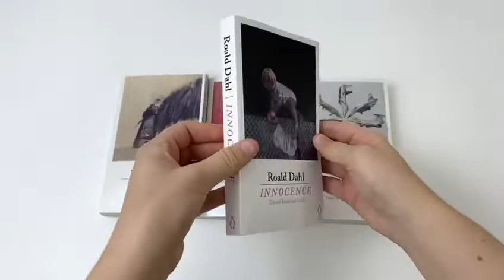Roald Dahl 4 Books Set Collection Innocence, Fear, Trickery, War - Book Unboxing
Fear

Do you enjoy being scared? Featuring fourteen classic spine-chilling stories chosen by Roald Dahl, these terrible tales of ghostly goings-on will have you shivering with fear as you turn the pages.

They include such timeless and haunting stories as Sheridan Le Fanu's The Ghost of a Hand, Edith Wharton's Afterward, Cynthia Asquith's The Corner Shop and Mary Treadgold's The Telephone.

Featuring extraordinary cover art by Charming Baker, whose paintings echo the dark and twisted world of Dahl's short stories.

Trickery

How underhand could you be to get what you want? In these ten tales of dark and twisted trickery Roald Dahl reveals that we are at our smartest and most cunning when we set out to deceive others - and, sometimes, even ourselves.

Here, among others, you'll read of the married couple and the parting gift which rocks their marriage, the light fingered hitch-hiker and the grateful motorist, and discover why the serious poacher keeps a few sleeping pills in his arsenal.

Innocence

What makes us innocent and how do we come to lose it? Featuring the autobiographical stories telling of Roald Dahl's boyhood and youth as well as four further tales of innocence betrayed, Dahl touches on the joys and horrors of growing up.

Among other stories, you'll read about the wager that destroys a girl's faith in her father, the landlady who has plans for her unsuspecting young guest and the commuter who is horrified to discover that a fellow passenger once bullied him at school.

War

In war, are we at our heroic best or our cowardly worst? Featuring the autobiographical stories from Roald Dahl's time as a fighter pilot in the Second World War as well as seven other tales of conflict and strife, Dahl reveals the human side of our most inhumane activity.

Among other stories, you'll read about the pilot shot down in the Libyan desert, the fighter plane that vanishes inside a mysterious thick white cloud and the soldier who returns from war but has been shockingly changed by his experiences.

Featuring extraordinary cover art by Charming Baker, whose paintings echo the dark and twisted world of Dahl's short storie